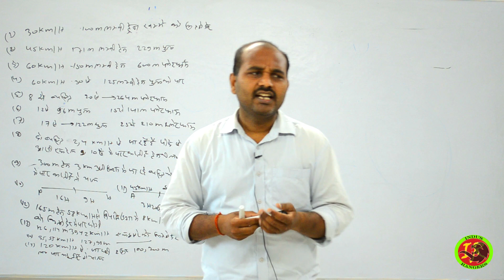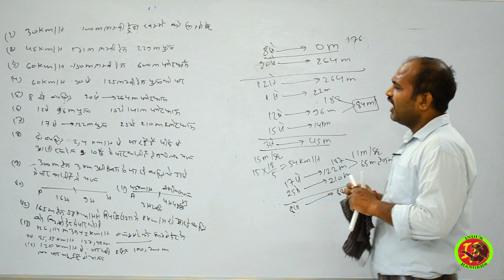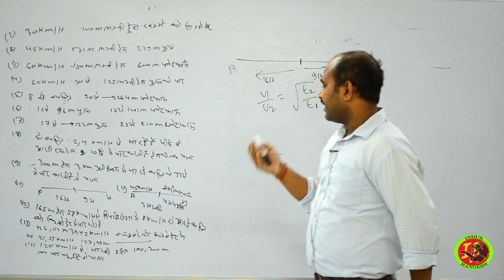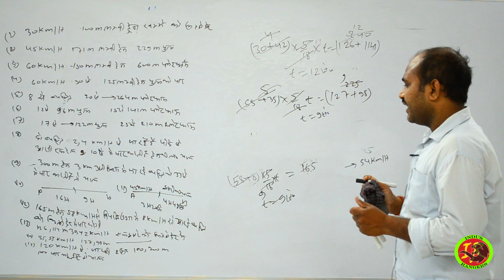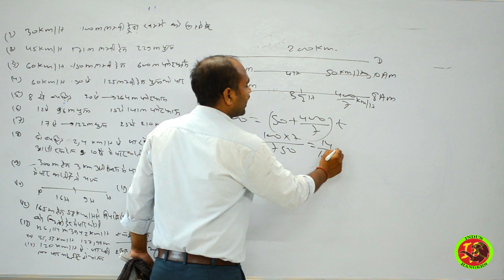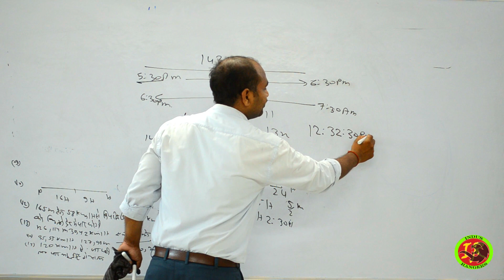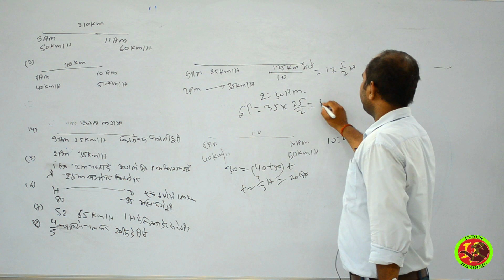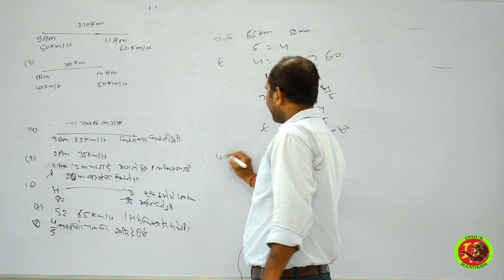Speed and Distance Trick | Speed Distance /Problems/Solutions/Tricks/Questions By - Pankaj Sir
This video is about the method of  Speed and Distance  In this video, PANKAJ SIR has covered the Concept of Speed and Distance questions with short trick to understand it easily. After watching this video you will be masters in Speed and Distance questions.
PANKAJ SIR start with scratch and clear the concept of  Speed and Distance with the help of short tricks and problems solved by his unique style and at the end of this video you understand the topic very well
We at  "INDUS RANGERS INSTITUTE PVT LTD VARANASI" provide excellent coaching, effective study material, study sessions, unique teaching methods, and mock tests to prepare students for defence exams. In addition to this, we also provide physical training to each and every student that will make students physically fit and active as well as confident to perform physical tasks in SSB interview rounds. Get admission in  "INDUS RANGERS INSTITUTE PVT LTD VARANASI" and crack your defense exam with good marks.